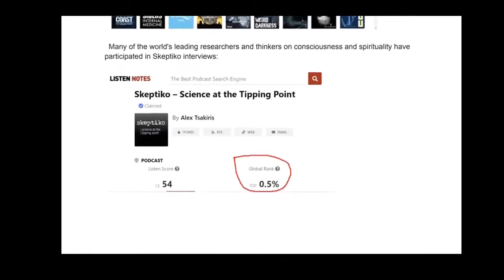AI Shadow Banning? |601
Claude/Anthropic... AI Shadow Banning... Near-Death Experience Science... AI Sentience.